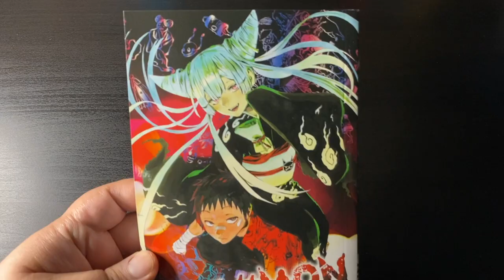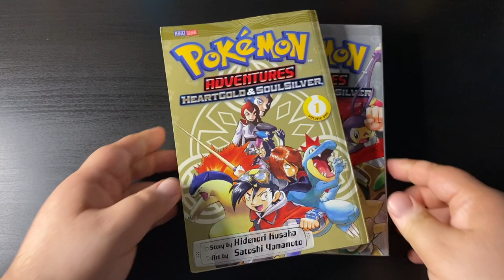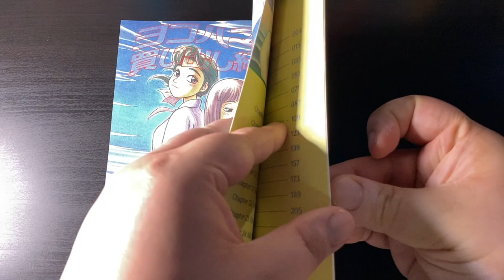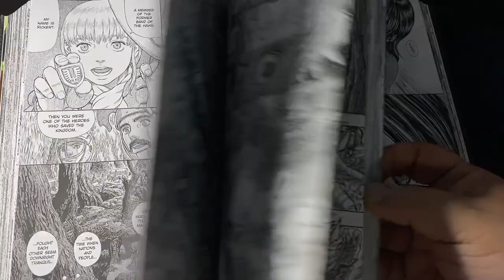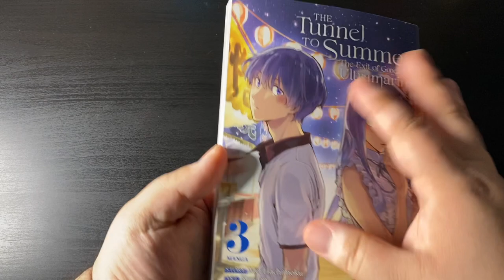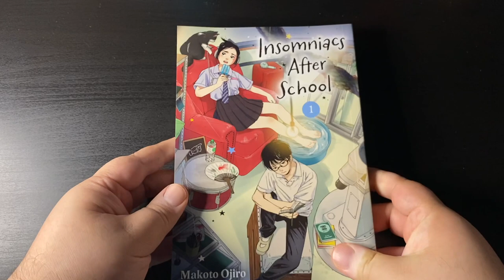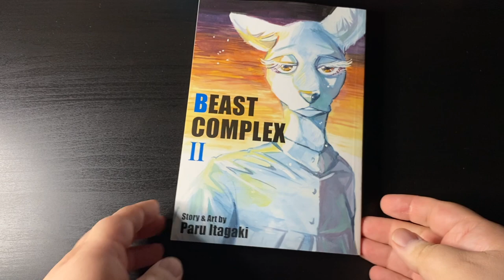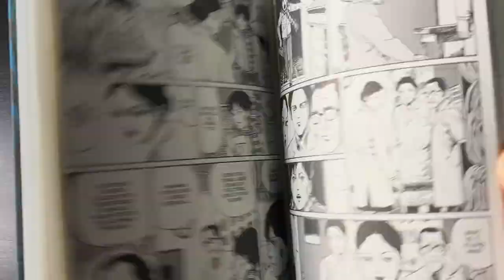SPRING MANGA HAUL TIME! | MARCH 2023 📚